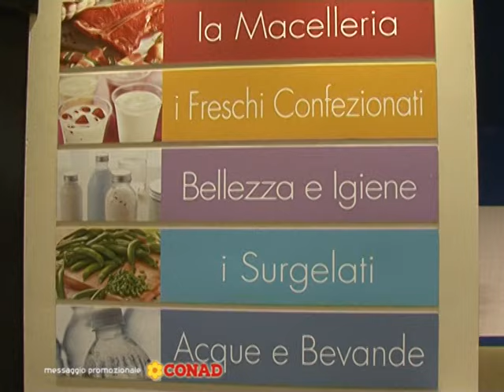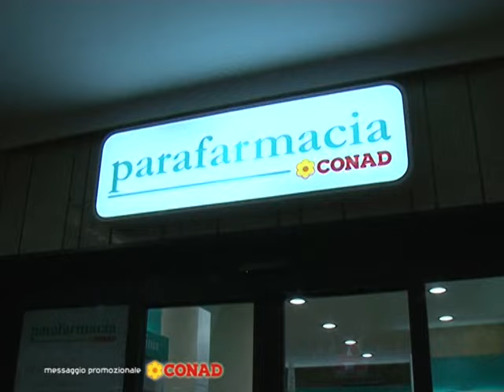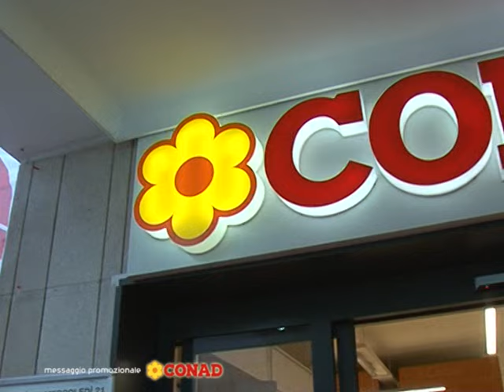IMPERIA : HA RIAPERTO IL SUPERMERCATO CONAD DI GALLERIA ISNARDI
Ha riaperto i battenti, completamente ridisegnato e ristrutturato a tempo di record, il supermercato Conad di Galleria Isnardi a Imperia. Nel solo arco diun mese è stata totalmente riqualificata la superficie di vendita, che oggi si presenta più spaziosa e funzional